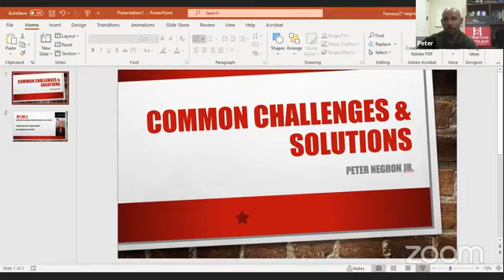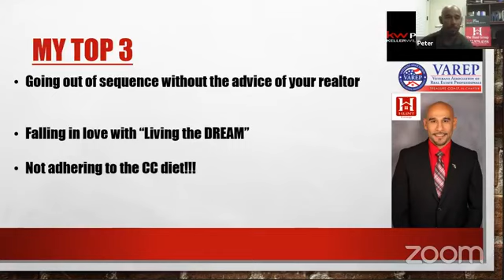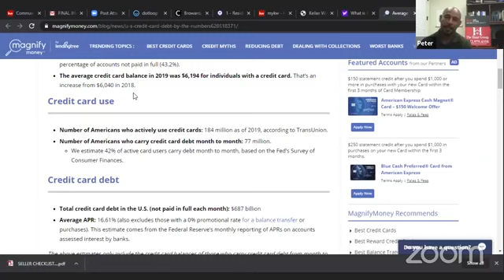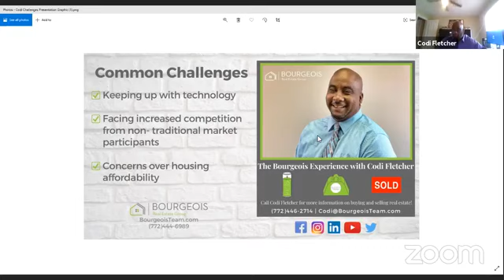COMMON CHALLENGES & SOLUTIONS // Thursday’s Top Tips In Real Estate- July 9th, 2020 ; Treasure Coast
Every week we host "Thursday’s Top Tips in Real Estate" where local realtors and lenders along the Treasure Coast of Florida share their thoughts every week on a new topic revolving real estate!

This Week's Topic: RENTING VS BUYING A HOUSE

Due to COVID-19, there's a lot of information floating around out there about the real estate market. Tune in each week, as we go LIVE on our Facebook page on Thursdays at 2pm with these amazing local professionals. You can always come back here for the replay!

We want to help provide the best information possible regarding the Real Estate Market during the aftermath COVID-19 (Post Quarantine).

Want more information from these local industry leaders?
Contact them directly on their Facebook Page:

Realtors:
Codi Fletcher – Bourgeois Real Estate Group

Lenders:
Carol Dols – Gateway Mortgage Group

Are you a local realtor or lender on the Treasure Coast?
Contact Lucie McGuire to join next Thursday!

Arrow Title Services is a locally owned and operated Real Estate Title Company on the Treasure Coast of Florida. We specialize in real estate closings, and want to help every buyer/seller truly understand the process of closing on a home. We created this YouTube Channel to provide useful information about the real estate market and our part in it.

At Arrow Title Services, we treat you like family & we're committed to taking your closing in the right direction!
We're small enough to care, but big enough to get the job DONE!